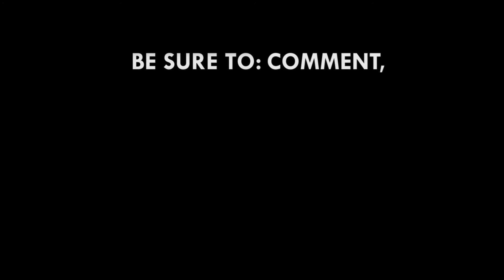Government launches website to track infrastructural projects